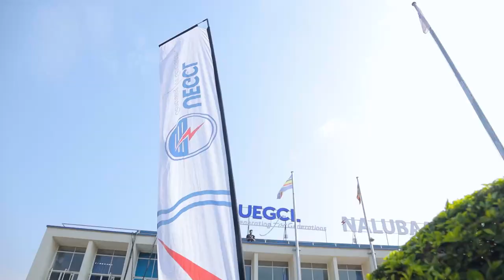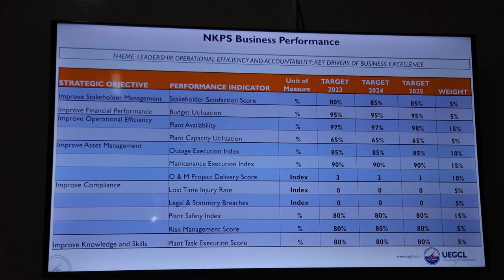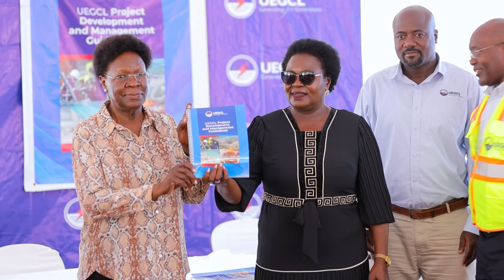Minister Nankabirwa applauds UEGCL's Internal Performance Contract, IPC initiative.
The minister of Energy and mineral development highlighted that the signing of IPC is key in the Operation & Maintenance of Uganda's oldest plant.